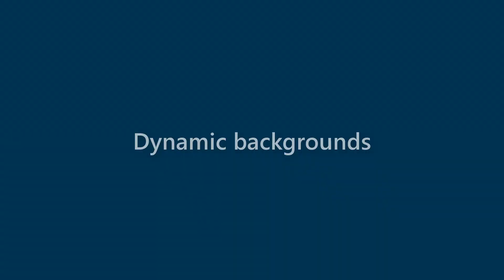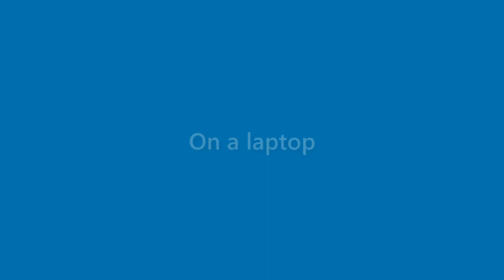Wallace Watkins - appearance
Name Look - Wallace Watkins - appearance. In this video we present "Wallace Watkins" name look and feel in various scenarios.
This video will cover:
How does "Wallace Watkins" look as a personal letterhead?
How does "Wallace Watkins" look on a business card?
How does "Wallace Watkins" look on a computer/laptop screen?
How does "Wallace Watkins" look with different background colors?
How does "Wallace Watkins" look with various fonts?